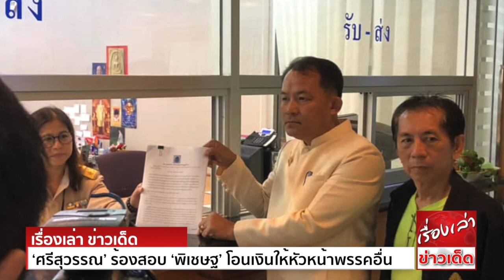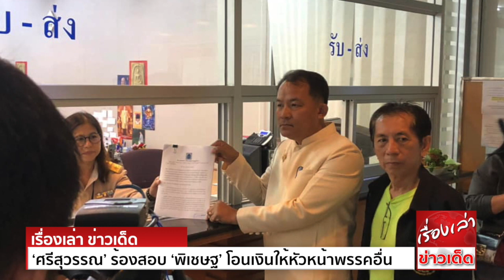‘พี่ศรี ศรีสุวรรณ’ ร้องสอบ ‘พิเชษฐ’ ปูด โอนเงินให้หัวหน้าพรรคอื่น ส่อพิรุธ ‘มัดจำ’ หนุนตั้งรัฐบาล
นายศรีสุวรรณ จรรยา เลขาธิการสมาคมองค์การพิทักษ์รัฐธรรมนูญไทย กล่าวอ้างว่า สมาคมฯได้รับหลักฐานสลิปโอนเงิน ของนายพิเชษฐ สถิรชวาล หัวหน้าพรรคประชาธรรมไทย
โดยเป็นการทำธุรกรรมผ่านธนาคารไทยพาณิชย์ จำกัด (มหาชน) สาขาสะพานใหม่ดอนเมือง โดยการฝากโอนเงินสดจำนวน 1 ล้านบาท ผ่านระบบบัญชี
ไปยังบัญชีออมทรัพย์ของหัวหน้าพรรคการเมืองหนึ่ง เมื่อวันที่ 1 เมษายน 2562 ที่ผ่านมาโดยไม่ทราบเหตุผลใดๆ
นายศรีสุวรรณ ตั้งข้อสังเกตว่า การโอนเงินดังกล่าว ระหว่างหัวหน้าพรรคหนึ่งไปยังอีกหัวหน้าพรรคหนึ่ง ถือเป็นเรื่องที่ผิดปกติ และเกิดขึ้นหลังจากผ่านการเลือกตั้งทั่วไปไม่ถึงสัปดาห์
จึงเป็นกรณีที่เป็นพิรุธ ซึ่งผู้โอนและผู้รับโอนอาจเข้าข่าย ฝ่าฝืน พรป.ว่าด้วยพรรคการเมือง 2560 ที่ระบุว่า “ห้ามมิให้พรรคการเมืองและผู้ดำรงตำแหน่งในพรรคการเมือง
รับบริจาคเงิน ทรัพย์สิน หรือประโยชน์อื่นใด โดยรู้หรือควรจะรู้ว่าได้มาโดยไม่ชอบด้วยกฎหมาย หรือมีเหตุอันควรสงสัยว่า มีแหล่งที่มาโดยไม่ชอบด้วยกฎหมาย”
“กฎหมายพรรคการเมืองมีบทลงโทษหลายมาตรา ซึ่งมีบทลงโทษหนักสุดคือ การเสนอให้ศาลรัฐธรรมนูญ สั่งยุบพรรคการเมืองที่ฝ่าฝืนได้ ด้วยเหตุดังกล่าว
สมาคมฯจึงจะนำความพร้อมพยานหลักฐาน ไปร้องต่อคณะกรรมการการเลือกตั้ง(กกต.) เพื่อให้ดำเนินการไต่สวนและสอบสวน เพื่อตรวจสอบเส้นทางทางการเงิน
ว่าการกระทำดังกล่าวเป็นการกระทำโดยชอบด้วยกฎหมาย และมีเหตุผลรองรับหรือไม่ ซึ่งอาจจะเป็นการวางมัดจำกัน เพื่อจูงใจในการเข้าร่วมสนับสนุนพรรคการเมืองใหญ่
เพื่อจัดตั้งรัฐบาลก็เป็นไปได้” นายศรีสุวรรณ กล่าว
นายศรีสุวรรณ กล่าวอีกว่า ถ้าเป็นเช่นนั้นจริง ถือว่าเป็นเรื่องใหญ่ ที่ กกต.จะต้องสืบเสาะนำความจริงมาเปิดเผยให้จงได้ เพื่อจัดการการกระทำที่อาจเข้าข่าย